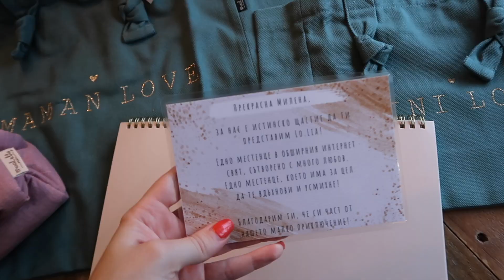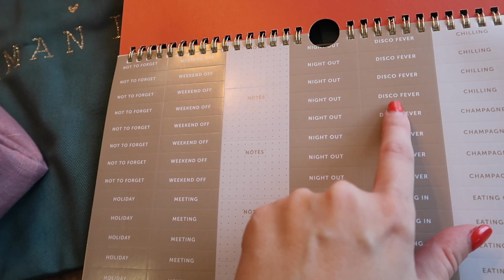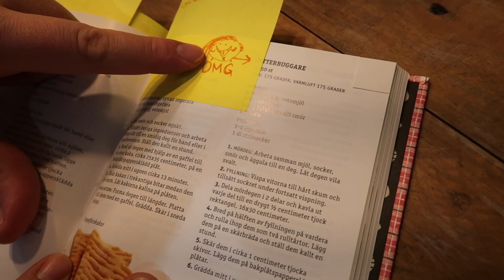НЯМАШЕ КАК ДА НИ ПРОПУСНЕ! VLOGMAS 2022 🎄